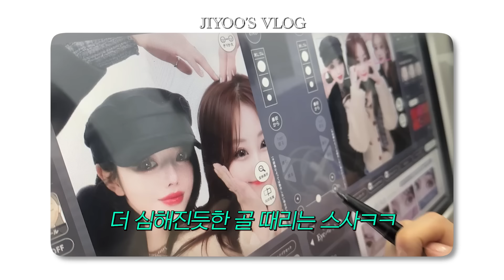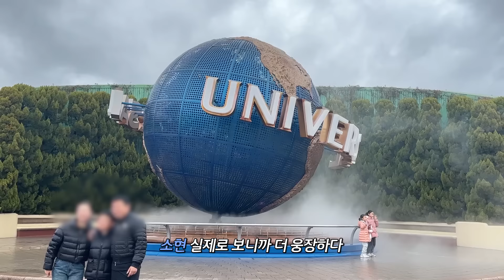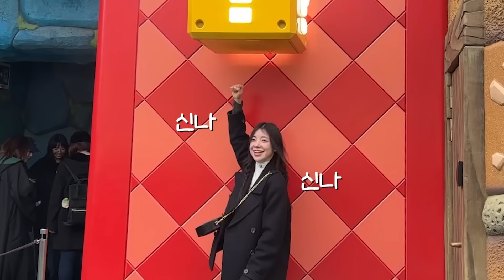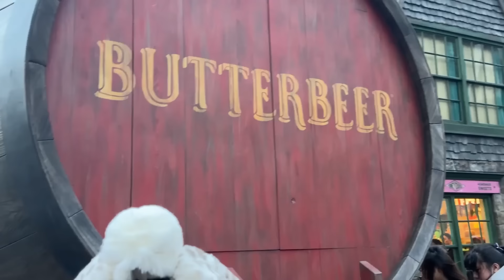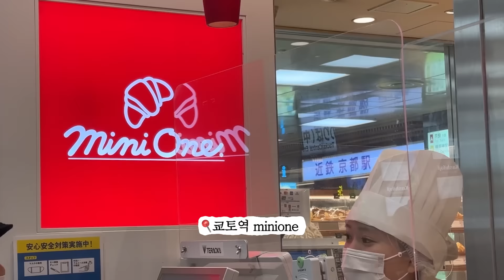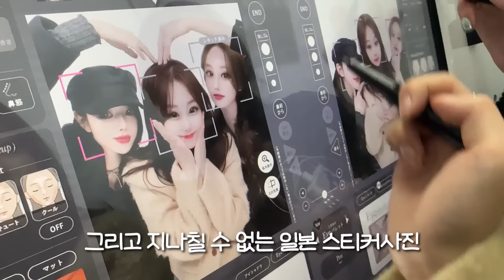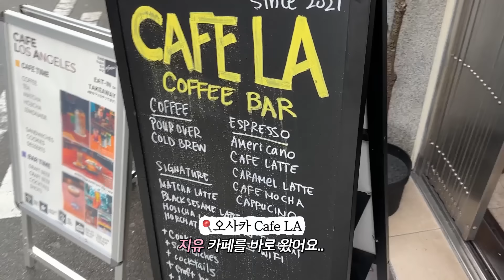[VLOG] 난 이제 자유의 몸!🤭퇴사 후 떠난 해외 여행✈ | 오사카 우정여행👭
💗 바이오더마 💗
말끔촉촉 세정력까지 완벽한 순한 클렌징오일에
귀여운 토심이 헤어스크런치까지, 세상 무해한 조합 🎀

올리브영 온라인몰에서 일주일간(2/12~2/18) 할인 행사중이니,
특가찬스 절대 놓치지 마세요 ✨

📍센시비오 미셀라 클렌징오일 X 토심이 기획세트 (헤어스크런치 + 휴대용 샘플 5ml*2 증정)